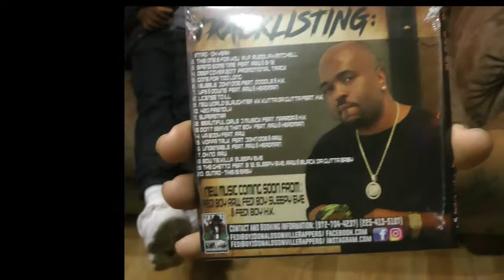FEDI BOYZ - "THIS EASY" - "Freestyle Session" - "THE GHETTO DOCUMENTARY"...Coming Soon